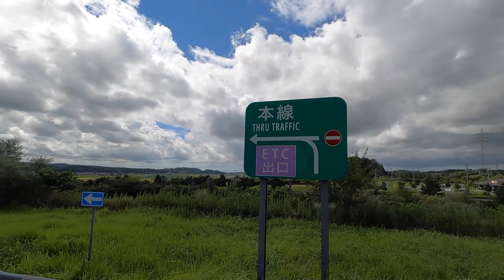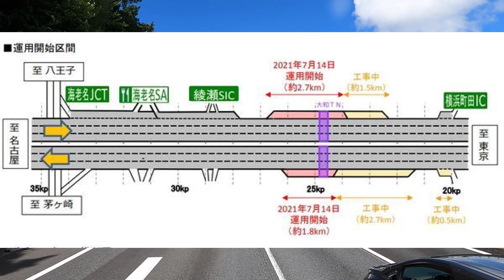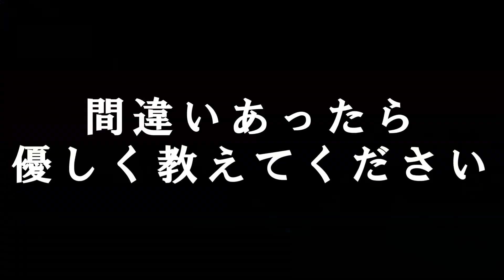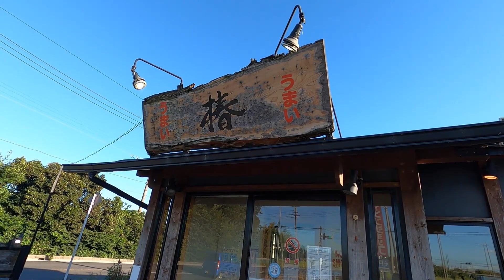「きたねぇ！抜くんじゃねーよ！」「えっ？これはOK？」付加車線って何？【ラーメンショップ椿木立店】チャーシュー神、大盛ネギ味噌できめる！埼玉県幸手市